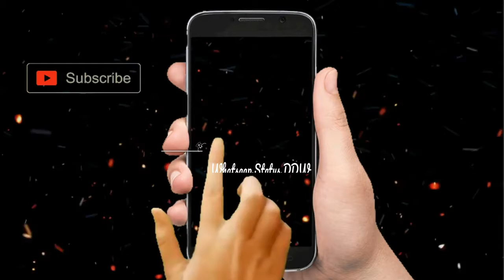Double meaning tik tok Musically video compilation - Musically comedy dialogue part 1 2018 DDW